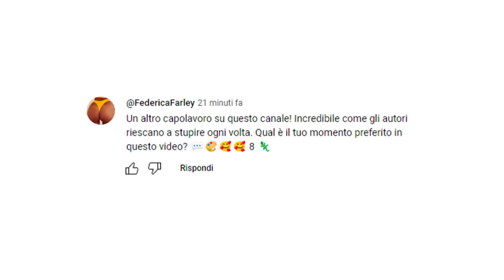100€ SE VINCI😂 - BOT WAGER BEST MOMENTS